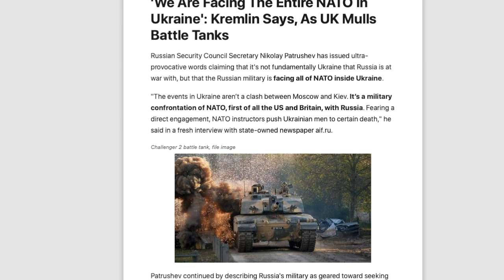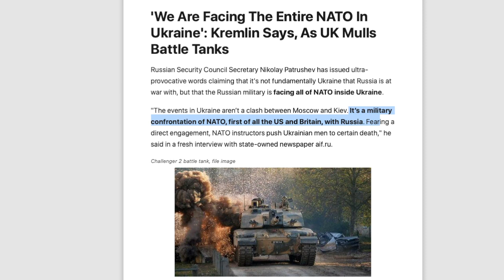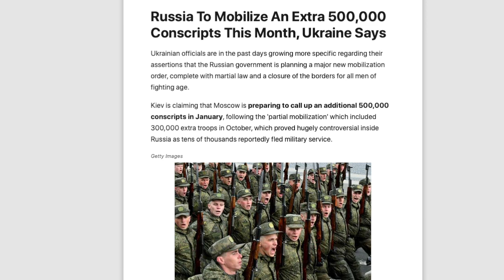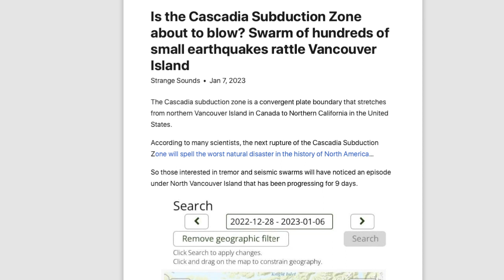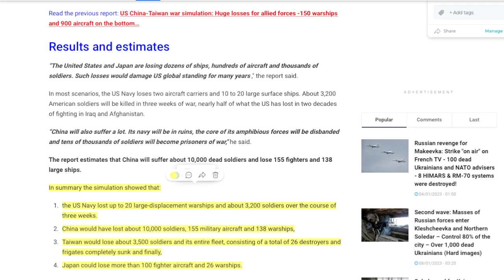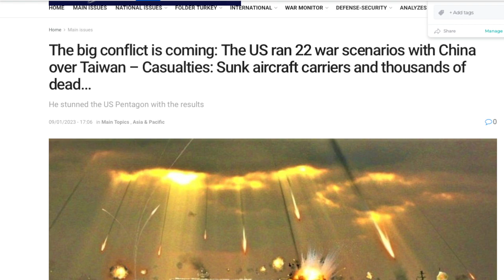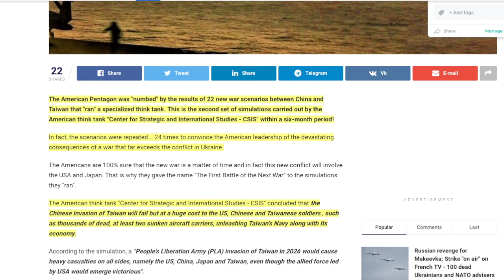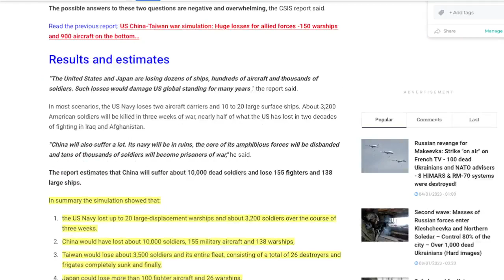Russia: We are at WAR with NATO. China Taiwan War ends in Stalemate, thousands dead.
17 For God sent not his Son into the world to condemn the world; but that the world through him might be saved.

18 He that believeth on him is not condemned: but he that believeth not is condemned already, because he hath not believed in the name of the only begotten Son of God.